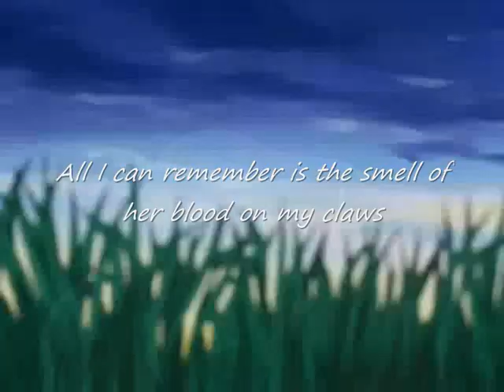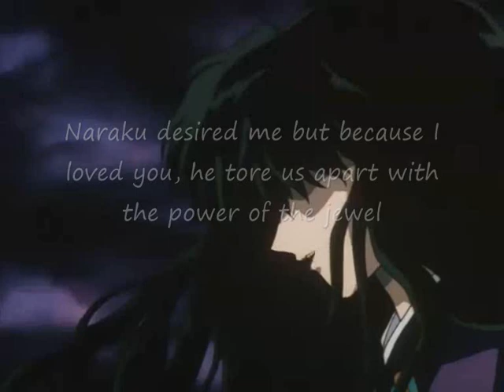Hate You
Story:

Naraku desiring Kikyo for himself used the power of the jewel to force Inuyasha to transform and in so doing hurt Kikyo, making her hate him. Heartbroken Naraku swoops in and gains his prize.

Inuyasha is left non the wiser as to what happened to him, but understands that Kikyo has left him for someone else because he hurt her. (Although not seen) Kikyo figures out that it was Naraku who choreographed the whole thing.

She sets off to apologise to Inuyasha and make up, only to find that he has moved on with someone else, she leaves only to meet up with Inuyasha later as he went loooking for her knowing she was there eariler. They make up.

1. Non-commercial (I make no money or profit from this in any way, shape or form) 2. Transformative in nature, and 3. Does not compete with the original work and could have no negative effect on it’s market.